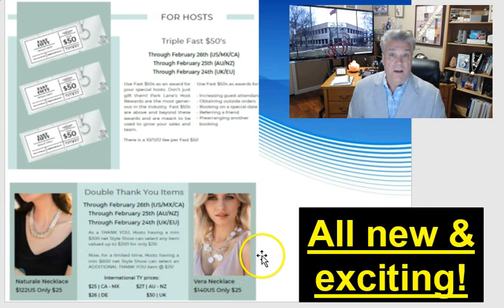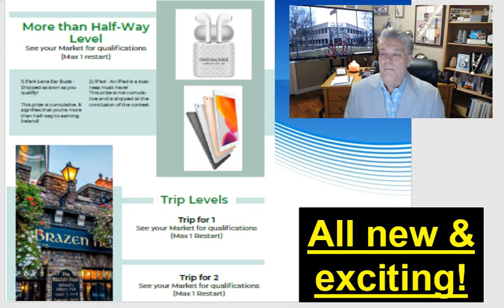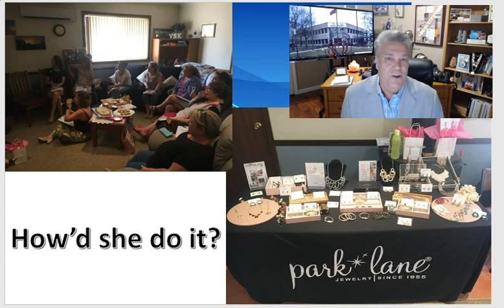#6 NEWS at NOON 6 2 20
Weekly virtual sales meeting for Park Lane Jewellery Worldwide Stylists and Leaders. Week #6 – 6th February 2020. New Style drops and exclusive Host bonus, plus training from the source! See in just 6 minutes this week….